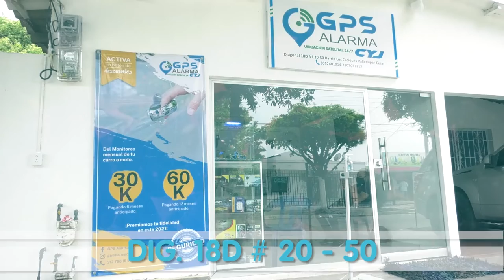FALLECIÓ ADULTO MAYOR ARROLLADO POR UNA 'MULA'